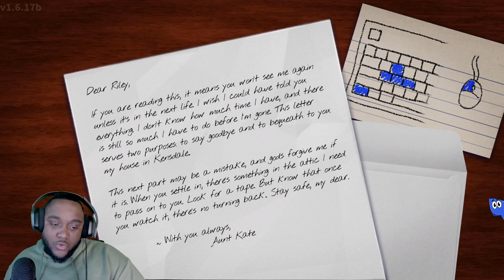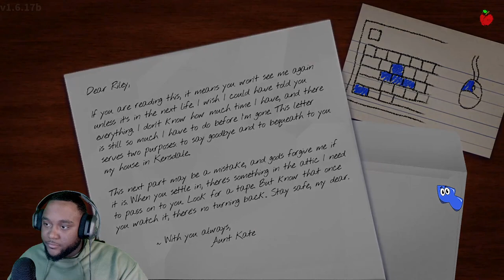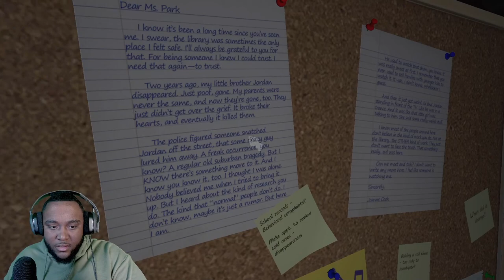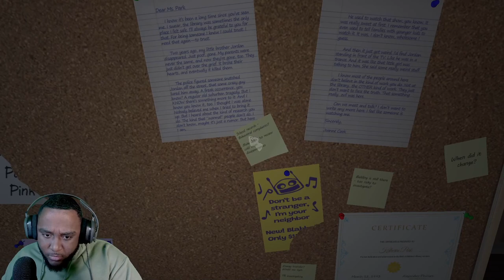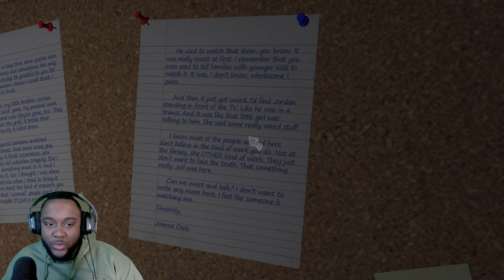Black Demonic Dora Is REALLY Feisty- Amanda the Adventurer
Amanda the Adventurer aka haunted dora the explorer